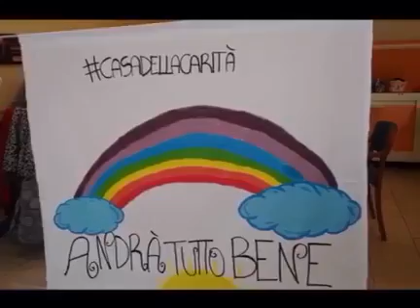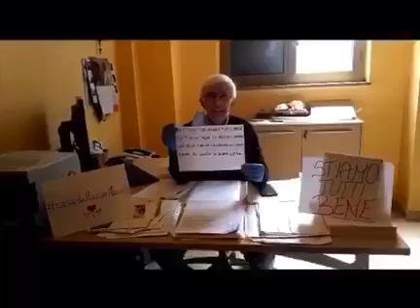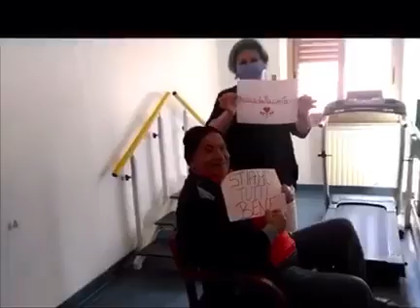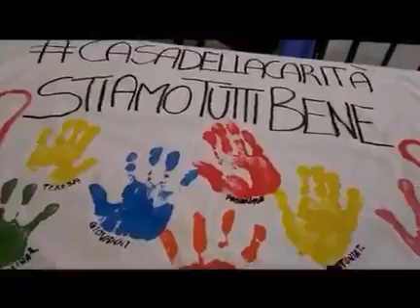Video Casa Protetta “Casa della Carità” di Scilla (RC)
Video, realizzato nella nostra Casa Protetta “Casa della Carità” di Scilla in provincia di Reggio Calabria, vogliamo dare semplicemente una testimonianza d’amore verso gli anziani, che in questa pandemia stanno pagando un prezzo altissimo, soprattutto nelle strutture di servizio ed assistenza ai più fragili e bisognosi, i quali necessitano non solo di cure, ma anche di tanto affetto, di una carezza, di un sorriso.